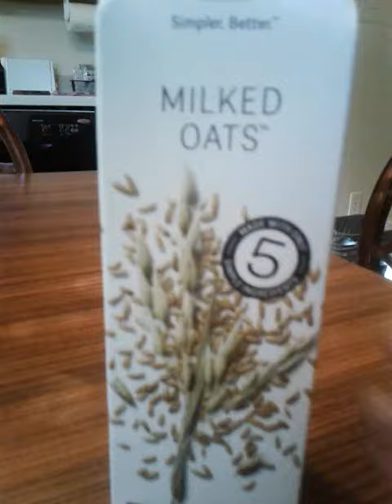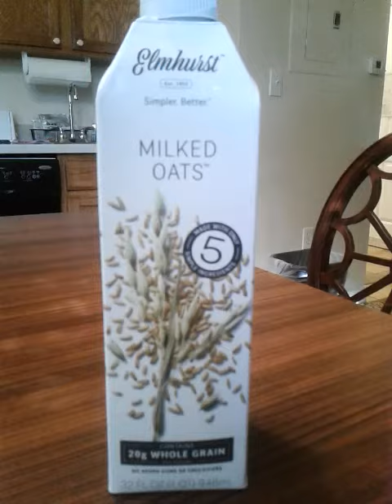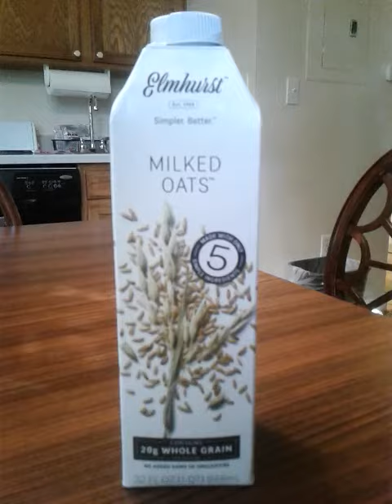Vegan nondairy Elmhurst milked oats How oatmilk ruined my vacation coffee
elmhurstmilkedoats oatmilk veganreviews Personal observations regarding Elmhurst milked oats. I purchased this on my first vacation evening for my next morning coffee. I am accustomed to and fond of oatmilk but have never seen this brand. Package Beautiful. Taste not so much. Put in my coffee with confidence. Had to dump out coffee. And I'm cheap and hate waste. That's how bad it was.